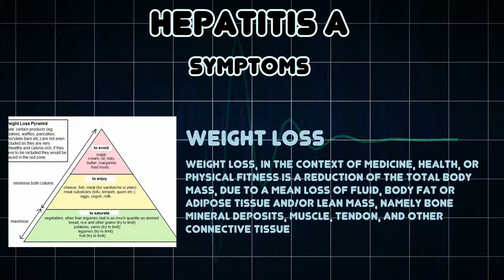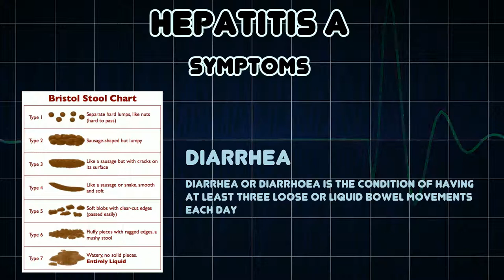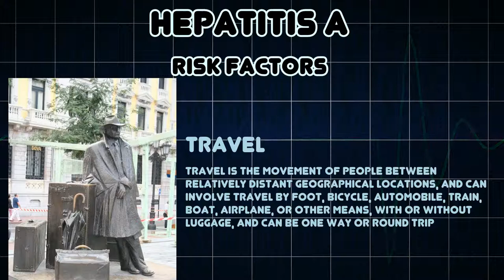Hepatitis A (Medical Condition)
Symptoms, risk factors and treatments of Hepatitis A (Medical Condition)

Hepatitis A is an acute infectious disease of the liver caused by the hepatitis A virus